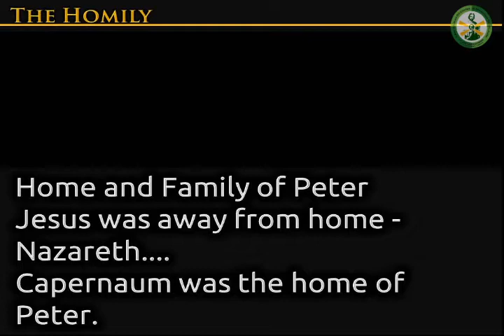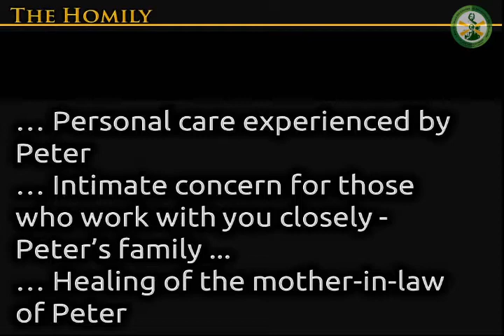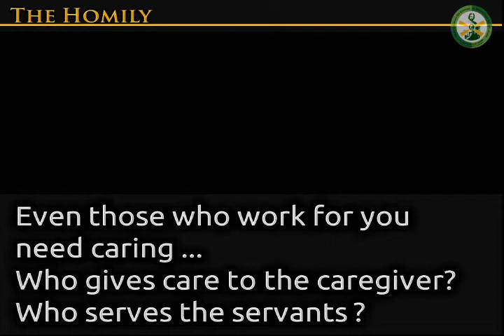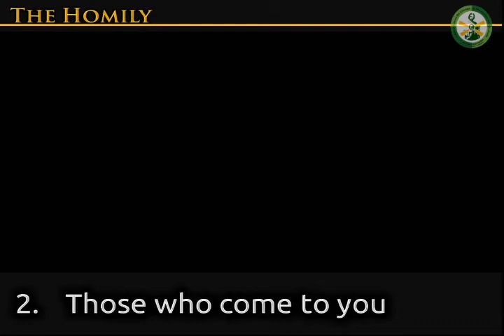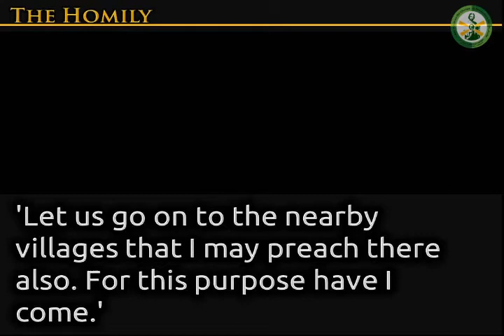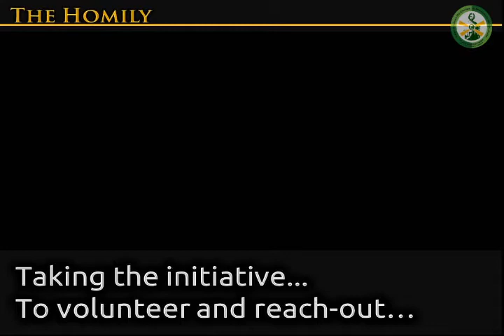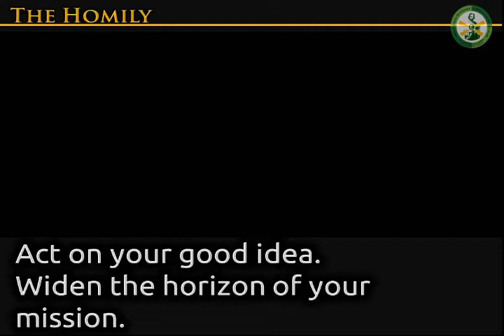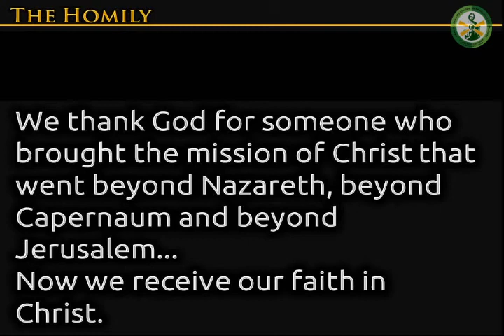February 03, 2018 Sunday Mass - St. Jude Thaddeus Parish